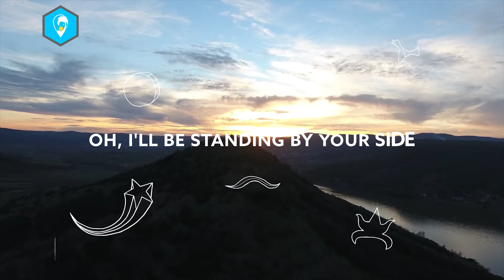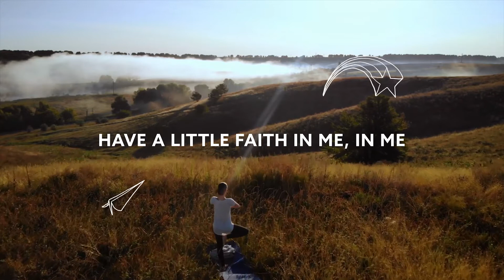Galantis (with Dolly Parton) - Faith (Ft. Mr Probz) [Lyric Video]